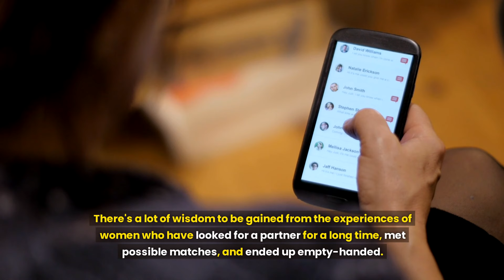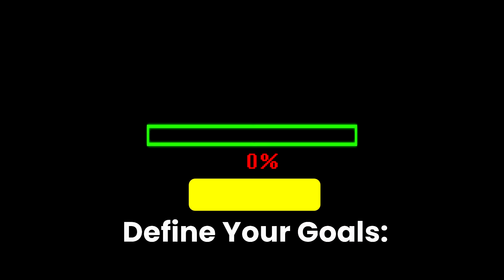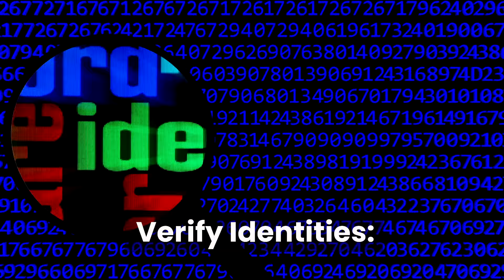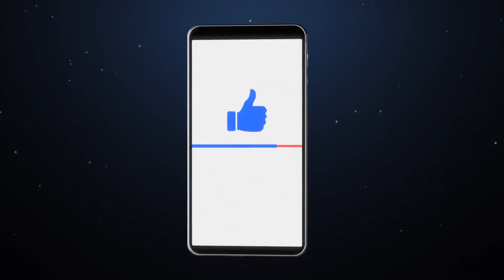Mastering the Digital Dating Game | Tips for Smarter Online Connections!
Psychology Facts:
How To Date Smarter Online!
 Online dating, also referred to as internet dating, is a modern method of meeting and connecting with potential romantic or sexual partners using online platforms. These platforms can include dedicated dating websites, mobile apps, or social networking sites. The main goal of online dating is to facilitate the introduction of individuals with similar interests, preferences, or relationship goals, allowing them to form connections and, potentially, pursue a romantic relationship in Smarter online dating.

▶ Surprising Signs Your Partner Maybe Cheating

 • "Unveiling Deceptive Shadows" Key Ind...
▶ TOPICS To Not Start Conversations With

▶ How To Start A Conversation With A Girl

 • "Unlocking the Art of Initiation" Mas...
▶ The Curse Of Being Mr. "Nice Guy"

▶ Warning Signs Your Marriage Is In "Trouble"

 • Warning Signs Your Marriage Is In "Tr...

                        ˜”*°• ˜”*°•Psychologyfacts °*”˜ •°*”˜

how to date safely online,
how to succeed on dating apps,
how to date without apps,
how to date internationally online,
how to date with no experience,
how to be successful online dating,
how to be successful in dating apps,
dating apps in 2023 be like,
digital real estate academy,
dating apps math,
how to sign up for eharmony,
e learning and earning,
f formula flirting free,
f formula flirting review,
facebook dating doesn't work,
facebook dating how to see who you liked,
how to find the dating app on facebook,
how to date someone online,
how to do online dating successful,
how to date online successfully,
how to date for beginners,
how to date in 2023 without apps,
is online dating ok,
r programming analysis,
how does the target app work,
app that tells you your future,
how do i change my xfinity wifi to 2.4 ghz,
1 on 1 tutoring,
how to choose who to date,
how to do 2 jobs at the same time,
how to set up 2nd date,
3 percent man book,
6/2 profile human design generator,
6/2 profile human design,
7 in 5 picks,
7 steps to 7 figures,
7 and 5 compatibility,
how to date as a 14 year old